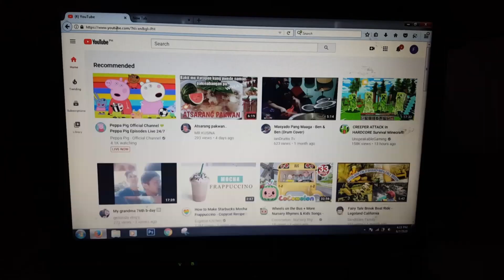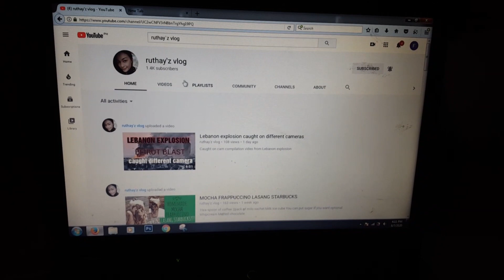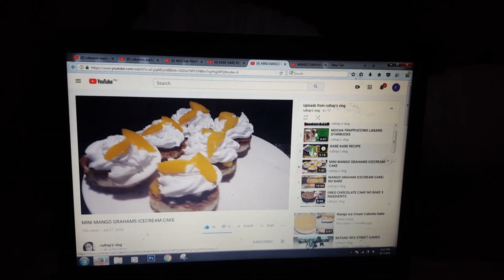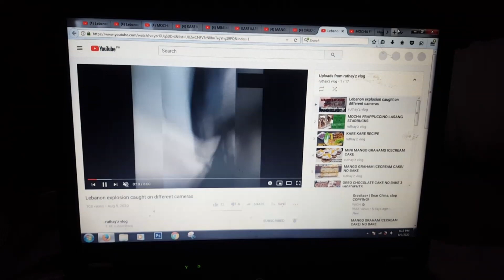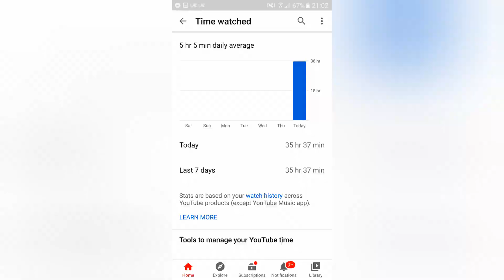PAANO MAGPARAMI NG WATCH HOUR SA YOUTUBE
This video is for a share only
Try this idea for additional watch hours